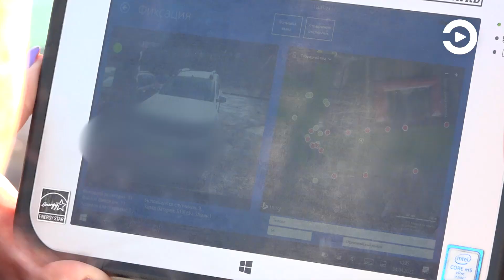Сотрудники районных администраций центра усилили работу по выявлению автомобилистов-нарушителей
Ищут тех, кто, вопреки требованиям Правил дорожного движения, паркуется на газонах, тротуарах и других площадках, для этого явно не предназначенных. Под колесами машин рушатся бордюры, не всходит трава, а пешеходам, порой, трудно пройти, не заступив на проезжую часть.